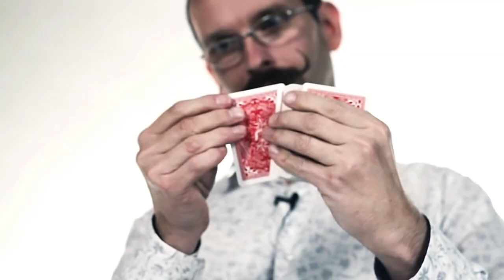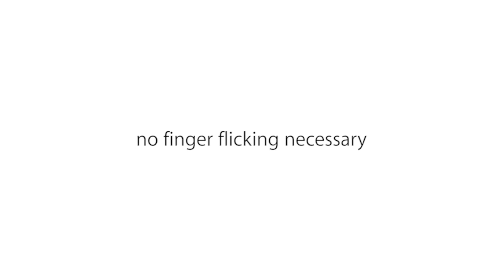ONE:Twist / TWO:Fusion by Axel Hecklau - T&R card redefined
The torn and restored card by Axel Hecklau
ONE:Twist: tear a signed card in two halfes and restore it twisted
TWO:Fusion: tear two cards in halfes and fuse two different halfs together